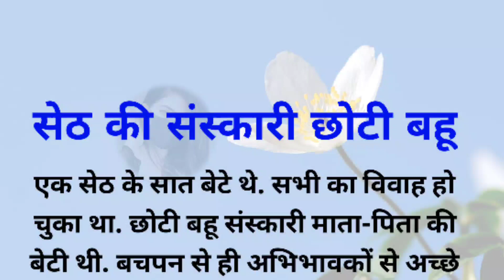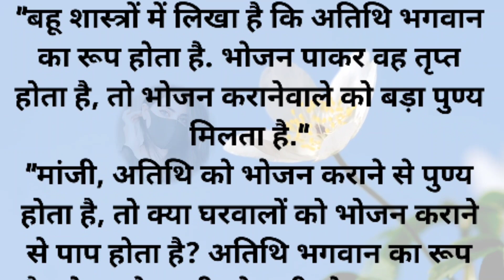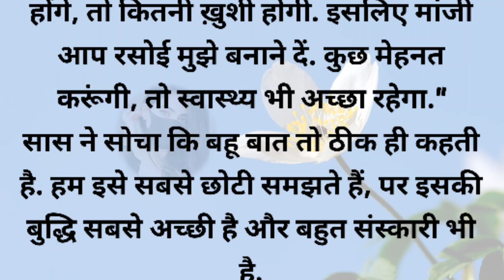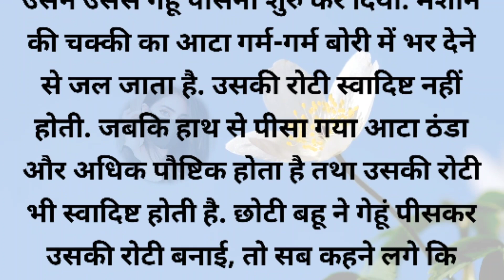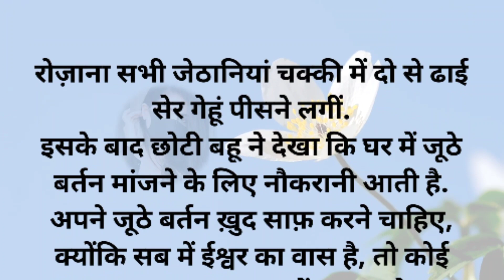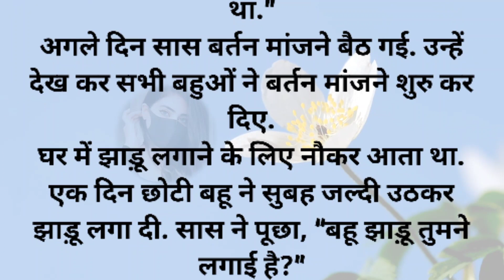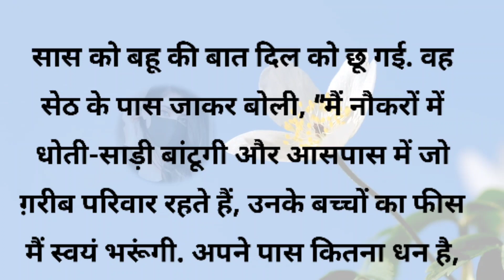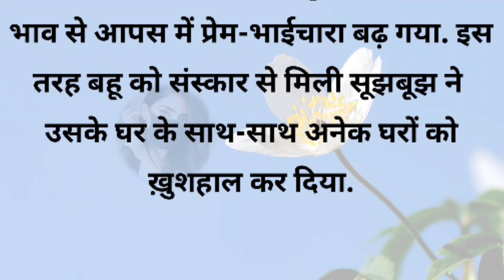सेठ की संस्कारी छोटी बहू/moral story/kahani/kahaniyan/hindi story/rj hindi story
हिंदी कहानियां
हिंदी की कहानियां
हिंदी की मजेदार कहानियां
हिंदी की सीख देने वाली कहानियां
हिंदी की शिक्षाप्रद कहानियां
हिंदी कहानी हिंदी की कहानी
हिंदी स्टोरी
हिंदी स्टोरीज
सीख देने वाली हिंदी की कहानी
शिक्षाप्रद पर हिंदी की कहानी न्यू हिंदी कहानी
लेटेस्ट हिंदी कहानी
न्यू लेटेस्ट हिंदी की कहानी
हिंदी की कहानियां लेटेस्ट लेटेस्ट हिंदी की न्यू कहानिया
शिक्षाप्रद पर हिंदी की कहानी
न्यू हिंदी कहानी
लेटेस्ट हिंदी कहानी